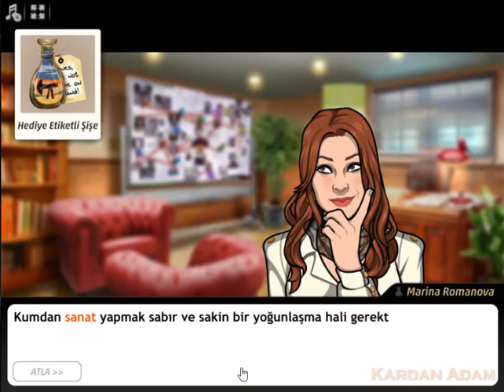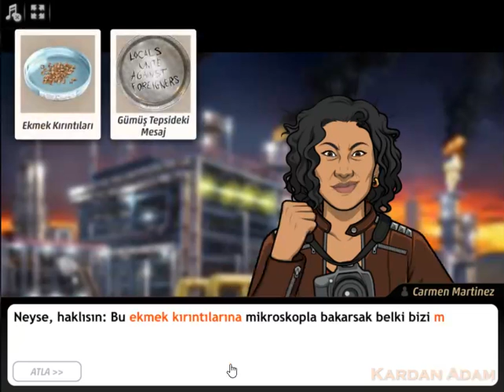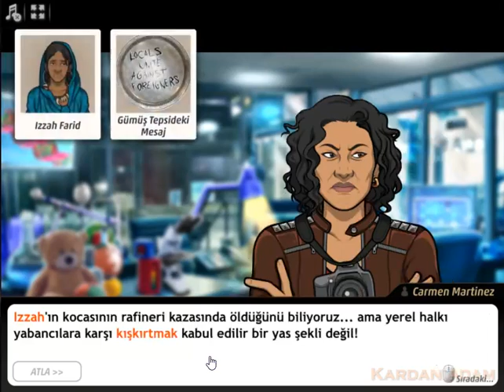Criminal Case-Save The World-Çölde Ölüm-Sahara Region-Case #8_3